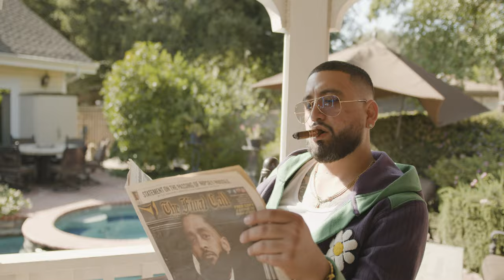Playing Too Much - M0NF0RT, FACEVSIT & BARLOSGOTBARS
From continent to continent, French producer M0N0F0RT links with FACEvsIT of the Los Angeles rap crew MMUPCLAN and BarlosGotBars for “Playing Too Much.”  A silky-smooth and fervent jam, the new smash is an easy add to the summer playlist or TikTok routine. Inspired by ladies who are here to play games, “Playing Too Much” is a cool lighthearted reply to the hogwash.